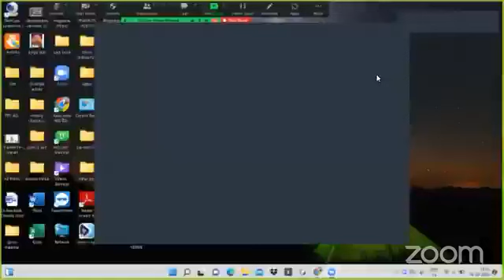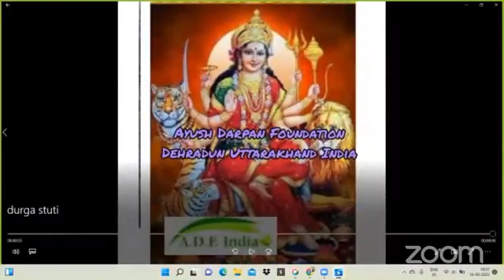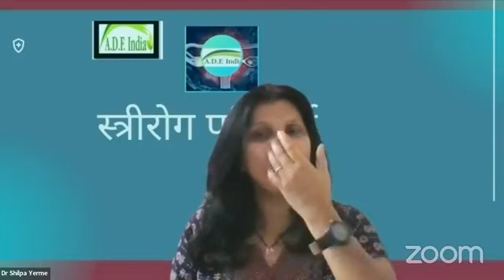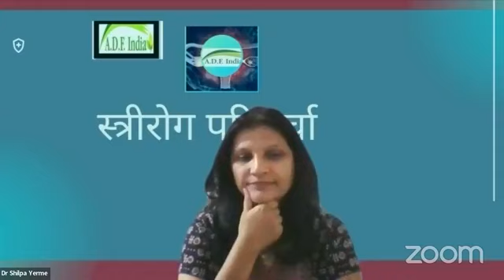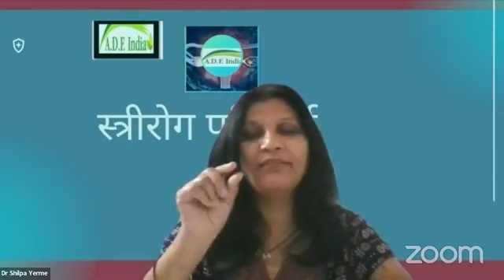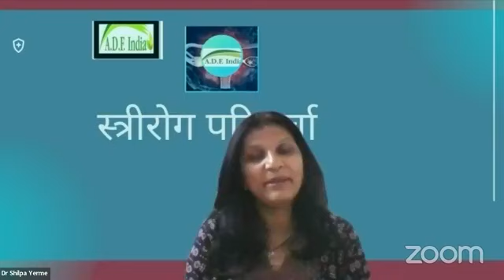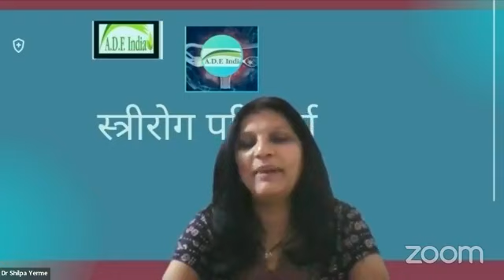स्त्री रुग्ण क्लिंनिकल परिचर्चा 18-08-2022 | Puberty Pimples Acne Part 2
हमारी वेबसाईट :
​हमारे फेसबुक पेज पर विजिट करें।
*Share The Link as much as possible